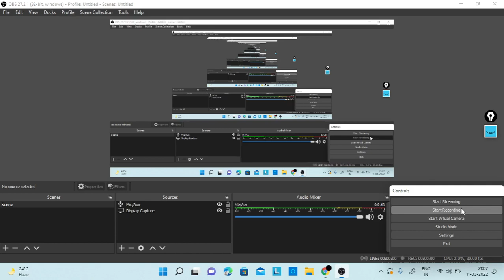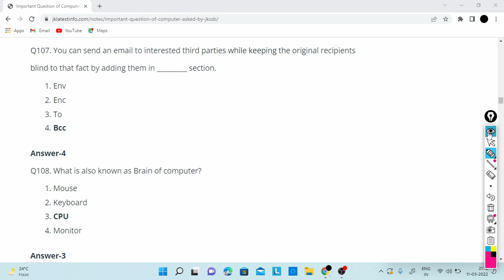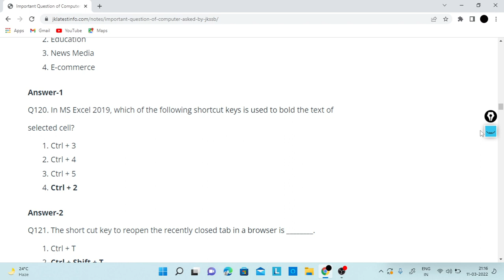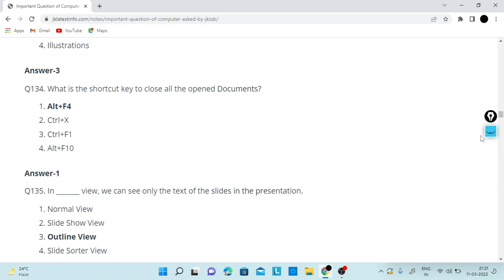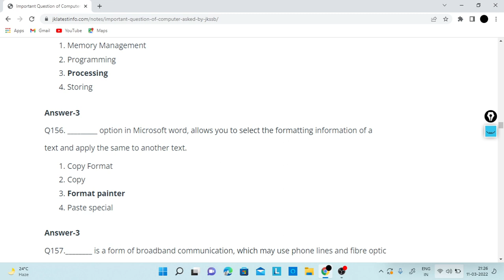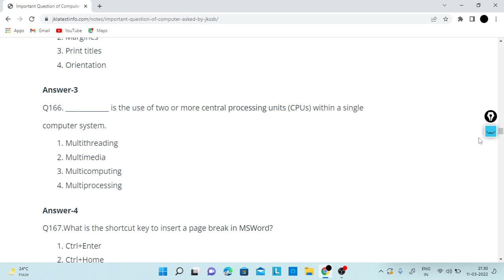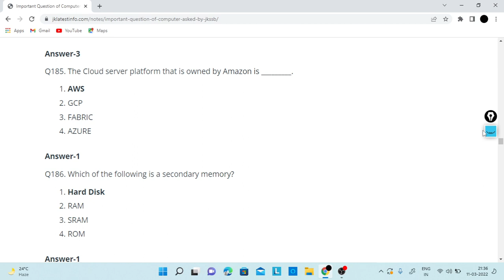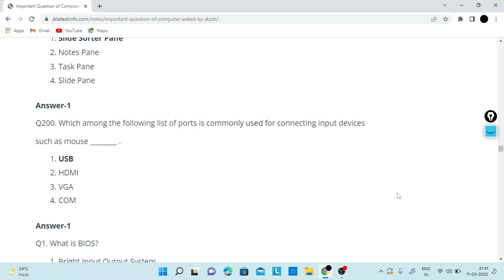Computer Questions Marathon Class | Q101 - Q200 | All Questions Aksed in JKSSB Exam (2022-2022 )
18-30 age group walo ke liye ye book most Important hai. Book hindi me bhi hai, English me bhi hai...